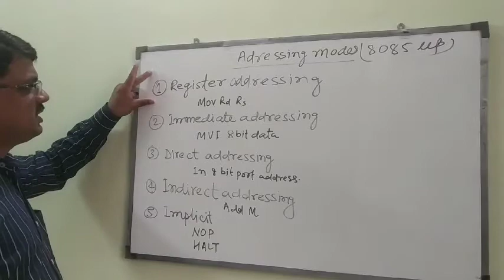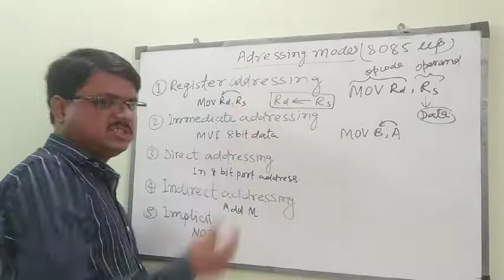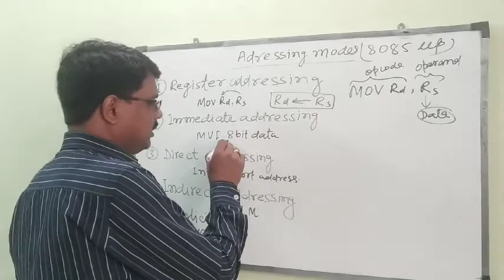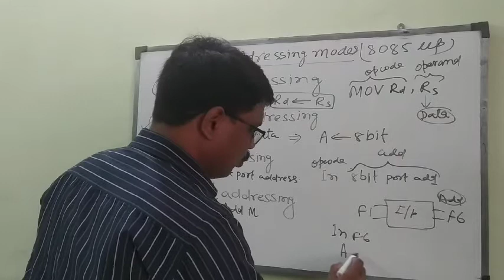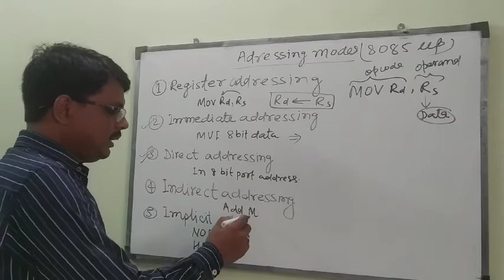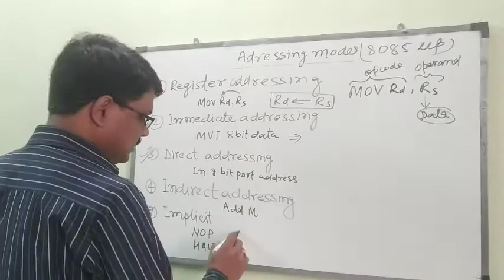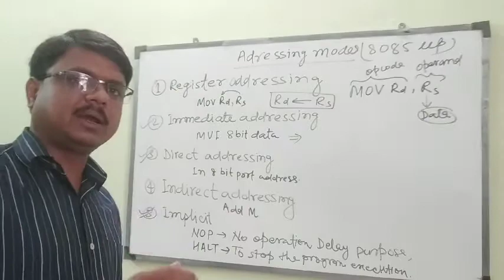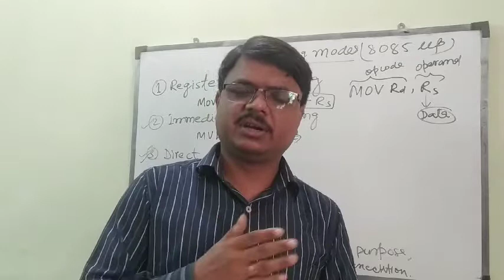Adressing modes of 8085 microprocessor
This video is one lecture of the "lecture series on Microprocessor (REE602)" as per the AKTU syllabus of electrical engineering B. Tech course. This video includes the definition of Addressing modes of 8085 microprocessor .